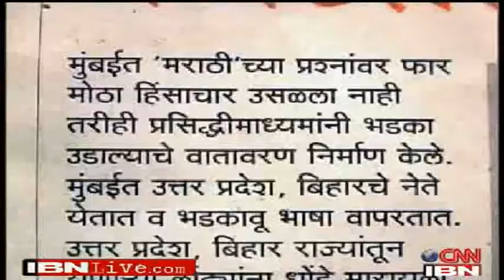KURUKSHETRA :: Part-1 :: 4/4 :: Thackeray vs Thackeray :: UDHAV VS RAJ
The political fight between the two cousins and two Senas could prove decisive !